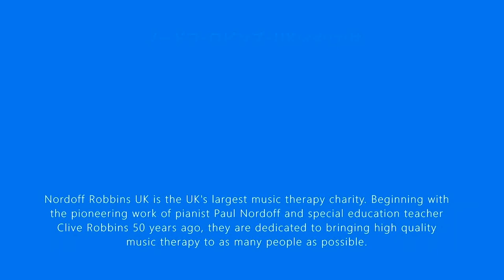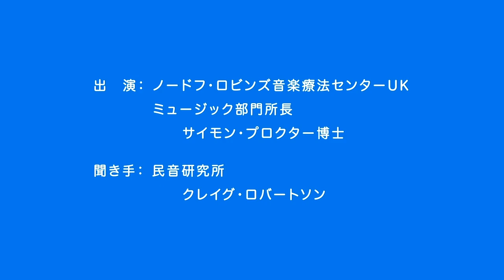Craig Robertson & Simon Procter on Nordoff & Robbins music therapy音楽療法組織を紹介します・民音研究所研究員クレイグ・ロバートソン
In this video Dr. Simon Procter, a Director of Music Services at Nordoff & Robbins, a music therapy charity in the UK, will explain and demonstrate the Nordoff & Robbins music-centred therapeutic approach. He talks with MOMRI Research Fellow Dr. Craig Robertson, Research and Development Manager for the Arts and Humanities at the University of York, UK. Originally published October 2021.